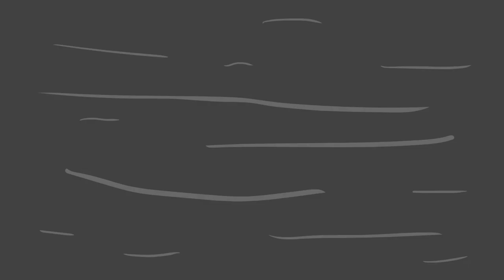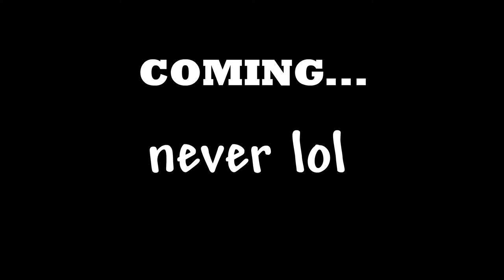THE BOMB book trailer animated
this was a school project and the book is great you should read it